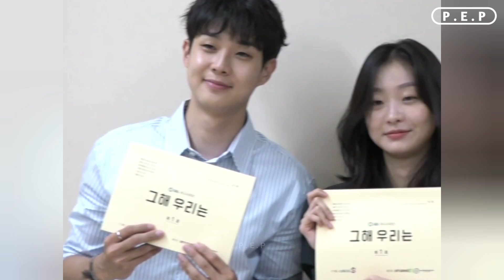[ENG] Our Beloved Summer | Choi Woo Shik & Kim Da Mi | Script Reading, Poster & Teaser Making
Drama Title: 그해 우리는 (Our Beloved Summer)
Genres: Comedy, Youth, Romance
Cast: Choi Woo Shik, Kim Da Mi
Channel: SBS
Global Streaming: Netflix
Original Release: Dec 6, 2021 - Jan 25, 2022
Airtime: Mon & Tue at 10 p.m. KST
Synopsis:
A romantic comedy revolves around Choi Woong (Choi Woo Shik) and Kook Yeon Soo (Kim Da Mi), ex-lovers who broke up with a promise never to meet again. However, the documentary they filmed 10 years ago in high school suddenly gains popularity, and they are forcibly brought together in front of the camera once more.

🔤   Translation may not be 100% accurate
🖊   Any correction would be greatly appreciated